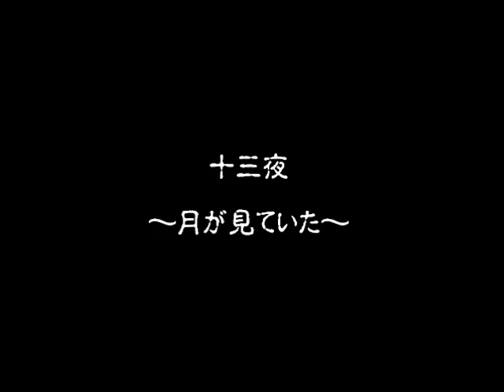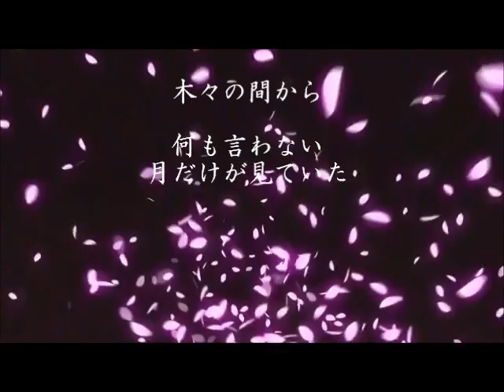十三夜／いちごカクテル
メロ起し段階。作詞／KLIM、作曲／ACCELL、アレンジ／いちごカクテル（予定）